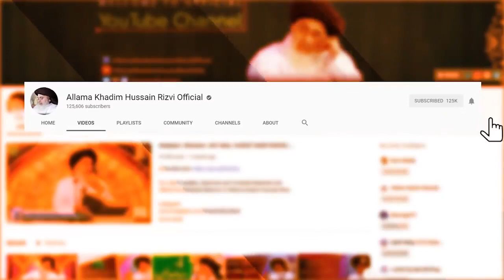Alama Khadim Hussain Rizvi 1st Byan After Releas | Labaik Labaik Labaik Ya Rasool Allah.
Shukrya.